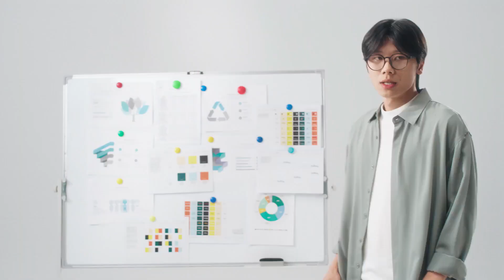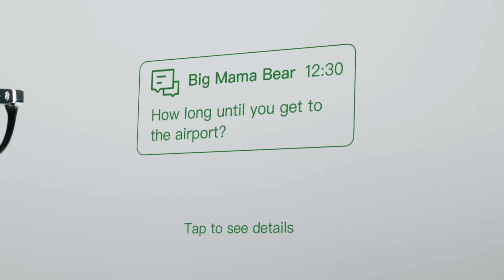Halliday Glasses光波導顯示技術—mashdigi.com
新創業者Halliday在此次CES 2025展前活動展示其同名智慧眼鏡，並且標榜在右眼位置搭載光波導顯示技術，讓使用者能透過等同3.5吋投射畫面觀看即時資訊。